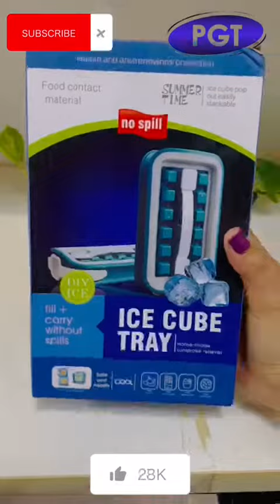PGTSTORE viral trending shortsvideo fyp viralvideo amazon uae shopping trendy